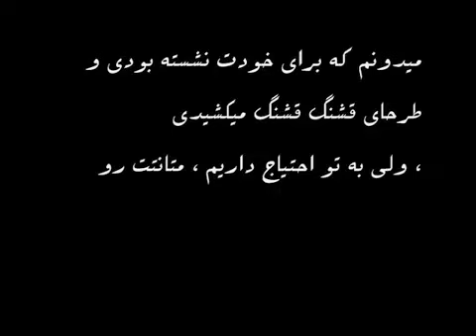Iran after election2009